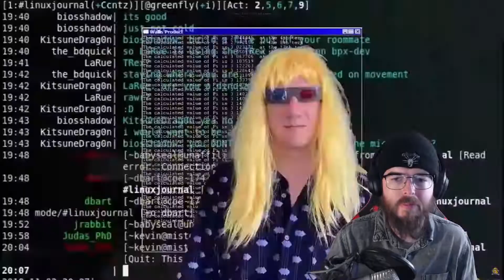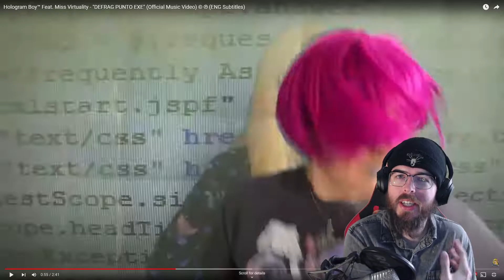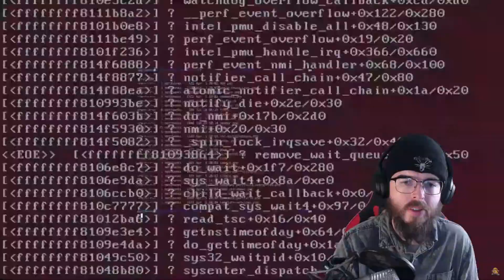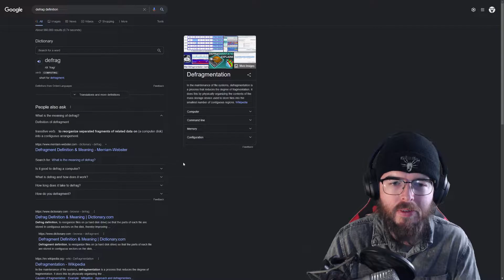Hologram Boy™ Feat. Miss Virtuality - “DEFRAG PUNTO EXE” musicreview | SP REVIEWS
Sup Shredders! this is an "SP Reviews" of “DEFRAG PUNTO EXE” by Hologram Boy™, featuring Miss Virtuality. Excellent work from everyone involved here - Consistent electro-vibe greatness from lovable musicians who have some really heavy stuff to communicate - but in a fun, catchy way!

Special thanks to Limnetic Villains for letting me use his music for background tunes - go show them some love!: